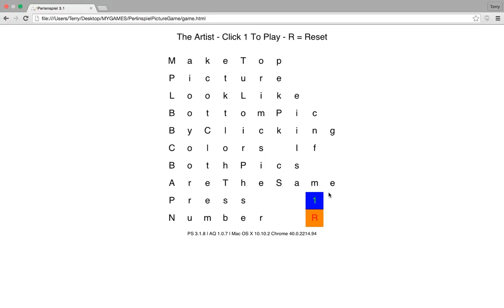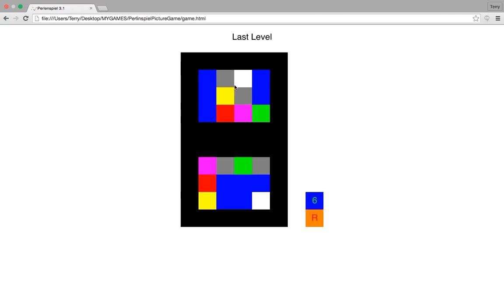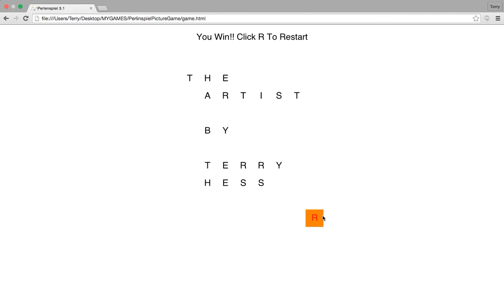Perlinspiel The Artist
Puzzle game made with Perlenspiel. It is created entirely from JavaScript.